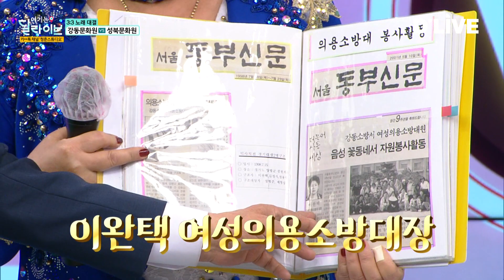교양 만점! 강동문화원 VS 사랑방 선비! 성북문화원 1라운드 | 청춘스튜디오 | 여기는딜라이브(210629방송)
🎤청춘스튜디오 강동문화원 VS 성북문화원 편
의상부터 테마가 확실하다! '화려' 대 '단아'

[ROUND1]
01:41 들고 나오신 거 뭐예요??👀
02:41 팀명 '사랑방 선비'는 무슨 의미...?
03:33 "문화 행사 많아요?" MC딩동의 급한 외침ㅋㅋㅋ
04:01 성북구의 명소 좀 소개해주세요!✋
05:57 '강동문화원' 이완택 참가자 - 남자라는 이유로
08:01 '성북문화원' 김도현 참가자 - 그녀를 사랑해줘요

응원 댓글 남겨주시면 참가자에게 큰 힘이 됩니다😉

[청춘스튜디오] 참가신청하고 노래자랑 레전드가 되어보아요~